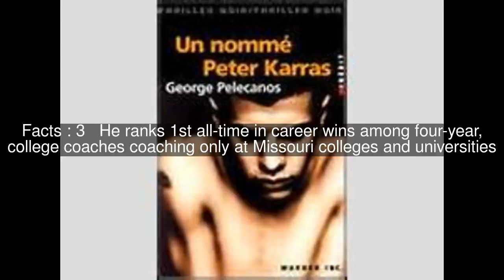Larry Holley Top #7 Facts